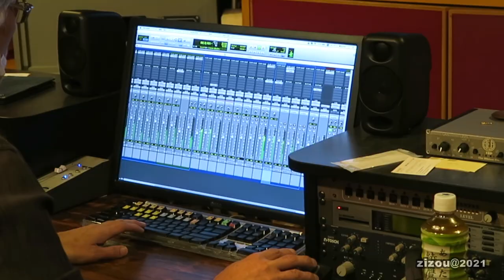New Album「みのまつがゆくよ」紹介動画 - Mieko Yagi ( piano& all composed )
CDアルバム「みのまつがゆくよ」がいよいよ発売になります！
12曲入っています。ミニミニ Promotion Videoできました〜

「みのまつがゆくよ: Hello, this is Minomatsu 」(12 songs included )
- Mieko Yagi,  piano and all composed -
参加ミュージシャン：
Masao Tajima(bass), Jin Sakai (guitar), Hideo Onishi(drums), Masao Hanaoka(flute), Toshiya Kanno(percussion), Akane(violin), Kurumi Hoshino(vocal), Yuichi Fukatsu(ukulele)

the video production : zizou
Illustration: Kenotama